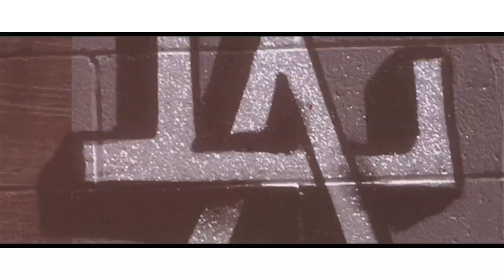Slim The Mobster - South Central Blues [Official Music Video] Prod by Sha Money XL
Slim The Mobster is a name you should familiarize yourself with. The California rapper has been helping Dr. Dre craft 'Detox' by writing 200+ songs for the album..

Now it's his turn to step out of the shadows with his upcoming street album "War Music".

Executive Producer Dr. Dre, Snoop Dogg, Sha Money XL

Keykat Productions Featuring D Brown

Directed By Eif Rivera for Aftermath Music/Gang Module

EIF RIVERA IS AN INDEPENDENT GRAPHIC ARTIST WHO'S CREATED LOGOS FOR THE MUSIC INDUSTRY & IT'S LONG LIST OF ARTIST IN THE PAST 15 YEARS. EIF RIVERA BEGAN DIRECTING VIDEOS IN EARLY 2010 UNDER THE GUIDANCE OF ONE OF MUSIC INDUSTRY'S TOP LEADING EXECUTIVES & SUPER PRODUCER SHA MONEY XL ( CO-FOUNDER OF G-UNIT RECORDS).TOGETHER WITH SHA, EIF RIVERA HAS RAPIDLY BECOME ONE OF THE INDUSTRY'S MOST SOUGHT AFTER DIRECTORS. SELF TAUGHT CAMERA MAN, DIRECTOR, EDITOR , ONE MAN BAND, LESS THEN 2 YEARS IN THE FILMING INDUSTRY, EVERYDAY EIF IS LEARNING AND GROWING FINDING WAYS TO EXPRESS HIS VISION... STAY TUNNED FOR MANY SURPRISES COMING FROM EIF & HIS TEAM.